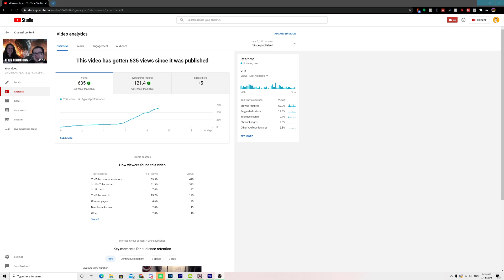Big channel news...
This is a quick video regarding the incredible support being shown for the GIRLFRIEND REACTS to FFXIV Cinematics in the past week.